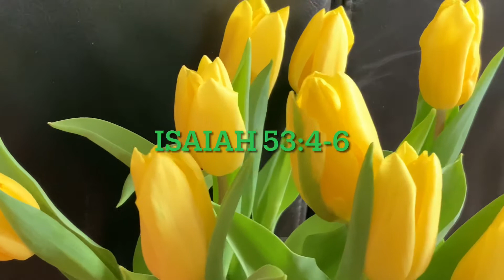HOW TO OVERCOME GRIEF/ARE YOUR READY FOR IT/VERSES OVERCOMING THE GRIEF/FILIPINA BISAYA NETHERLAND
HOW TO OVERCOME THE GRIEF.ARE YOU IN A SITUATION?
whatch this so you can overcome it you cannot do it by your own only God can deliver you heal you.